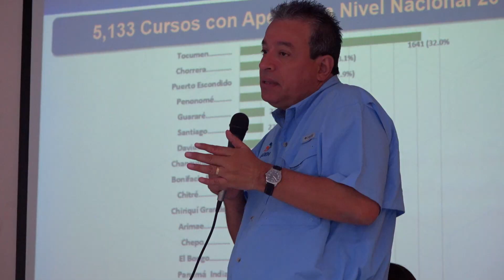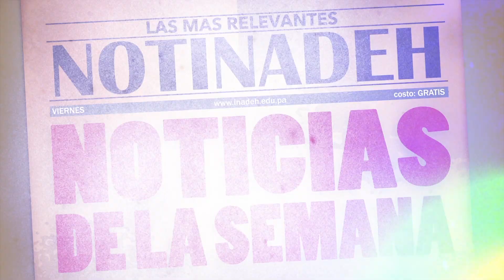NotiINADEH - Noticias de la semana del 19 al 23 de marzo 2018